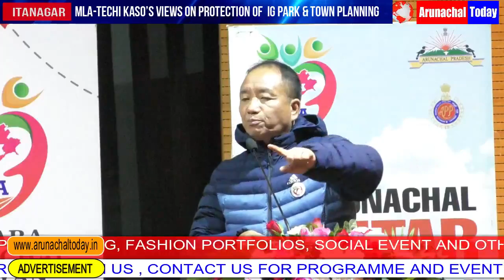MLA,Itanagar-Techi Kaso’s views on protection of the environment ,IG Park & Town Planning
MLA,Itanagar-Techi Kaso’s views on Protection of environment,IG Park & Town Planning of Capital Complex. ## The video has been extracted from recent coordination meeting of Hamara Arunachal Abhiyan (HAA) being organized by the Home Department in collaboration with District Administration –Capital complex on 3rd February.